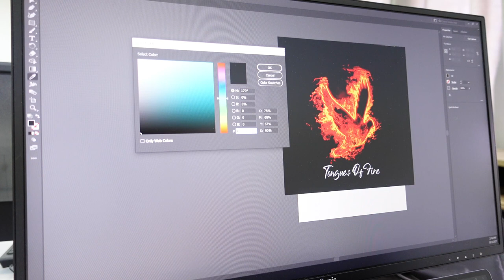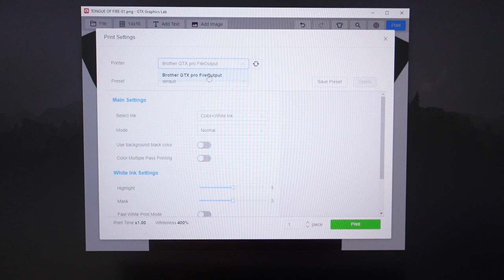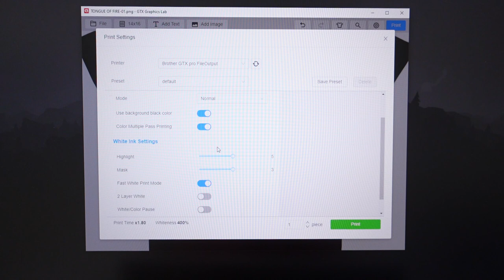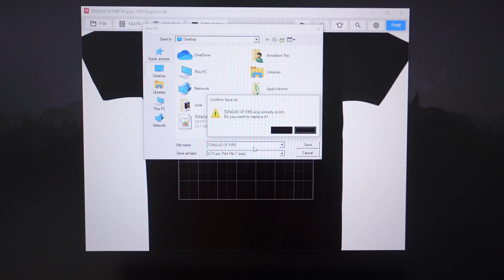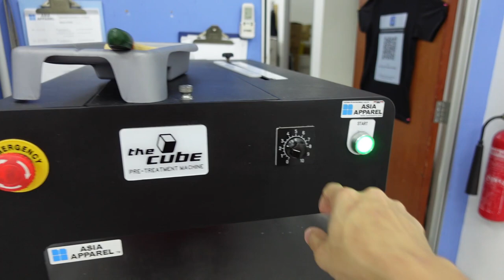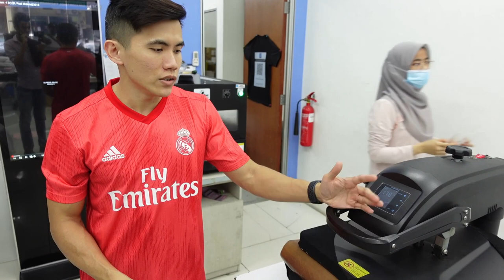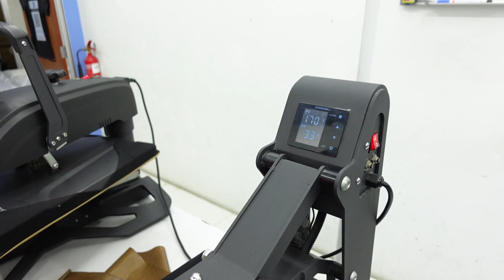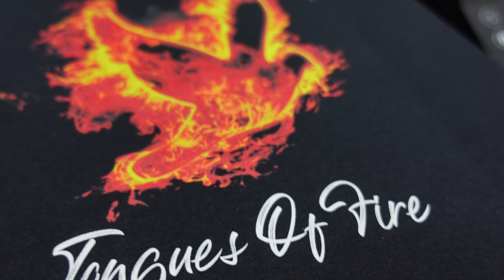My Beginners Step by Step Brother GTX DTG Printing Process from A to Z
There you go my method of DTG printing using Brother GTX Pro Direct to Garment Printer. Basically just getting the pretreatment right then you'll do fine with default setting on Graphics Lab on GTX, GTX Pro or GTX Pro Bulk.